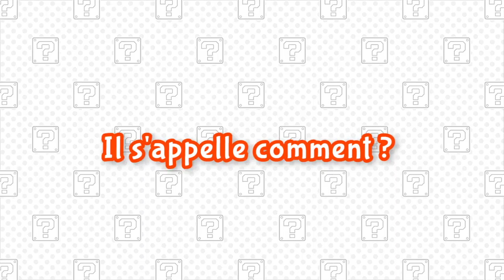Le show de Mario chat - Épisode 1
Rejoignez Mario chat et Peach chat dans cet épisode du show de Mario chat !